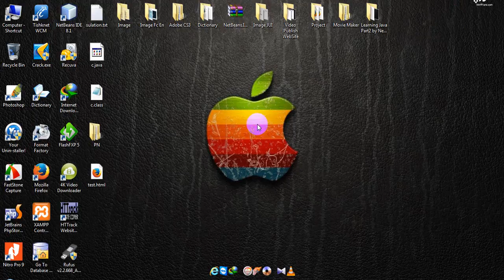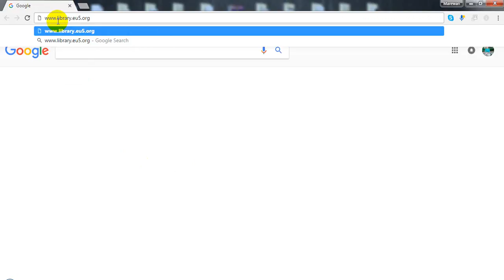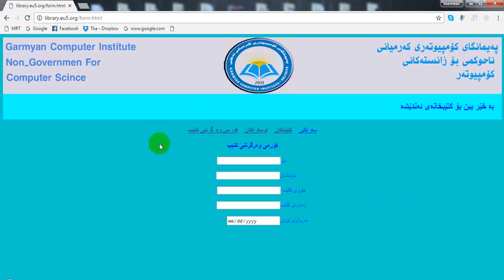9 Diplay Website